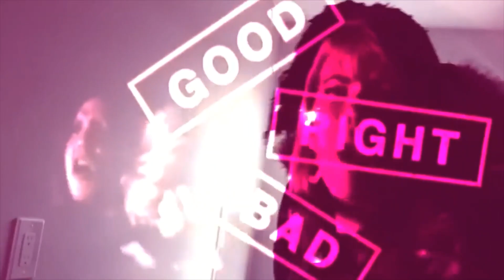[FREE] LUCKI x CHASETHEMONEY TYPE BEAT (Prod.Guapolay)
Purchase link|Instant Delivery 📦:
(BUY 1 GET 1, BUY 2 GET 3 FREE)
 🔥2 for 20$ Leases on my Traktrain!:
**Purchase Lease or Exclusive to gain Profit**
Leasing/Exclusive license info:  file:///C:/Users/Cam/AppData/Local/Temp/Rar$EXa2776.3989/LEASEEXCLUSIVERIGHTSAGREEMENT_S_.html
(COPY & PASTE LINK IN URL BAR FOR INFO)
STANDARD LEASE - $20
EXCLUSIVE PRICES NEGOTIABLE
Free Playboi Carti Type Beat 2019 Playboi Carti Type Beat
Famous Dex Type Beat 2019 Famous Dex Type Beat
Pierre Bourne Type Beat 2019 Pierre Bourne Type Beat
Trippie Redd Type Beat 2019 Trippie Redd Type Beat
Kodak Black Type Beat 2019 Kodak Black Type Beat
XXXTentacion Type Beat 2019 XXXTentacion Type Beat
Lil Yachty Type Beat 2019 Lil Yachty Type Beat
Migos Type Beat 2019 Migos Type Beat
Quavo Type Beat 2019 Quavo Type Beat
Travis Scott Type Beat 2019 Travis Scott Type Beat
Drake Type Beat 2019 Drake Type Beat
Don Q Type Beat 2019 Don Q Type Beat
G Herbo Type Beat 2019 G Herbo Type Beat
Gucci Mane Type Beat Gucci Mane Type Beat 2019
6ix9ine Type Beat 6ix9ine Type Beat 2019
Ski Mask Type Beat Ski Mask Type Beat 2019
Lil Uzi Vert Type Beat 2019 Lil Uzi Vert Type Beat
Lil Xan Type Beat 2019Lil Xan Type Beat
Lil Pump Type Beat 2019 Lil Pump Type Beat
Smokepurpp Type Beat 2019 Smokepurpp Type Beat
YBN Nahmir Type Beat 2019 YBN Nahmir Type Beat
Post Malone Type Beat Post Malone Type Beat 2019
Tay K Type Beat 2019 Tay K Type Beat
21 Savage Type Beat 2019 21 Savage Type Beat
Young Nudy Type Beat 2019 Young Nudy Type Beat
Nav Type Beat 2018 Nav type Beat
Young Thug type Beat 2019 Young Thug Type Beat
Future type Beat 2019 Future Type Beat
Chief Keef Type Beat 2019 Chief Keef Type Beat
Ugly God type Beat 2019 Ugly God Type Beat
Icytwat Type Beat Icytwat Type Beat 2019
Madeintyo type beat Madeintyo Type Beat 2019
Wintertime Type Beat 2019 Wintertime Type Beat
Hoodrich Pablo Juan Type Beat 2019 Hoodrich Pablo Juan Type Beat
808 Mafia Type Beat 808 Mafia Type Beat 2019
NBA Youngboy Type Beat 2019 NBA Youngboy Type Beat
Rich the Kid Type Beat 2019 Rich the Kid Type Beat
MexikoDro Type Beat MexikoDro Type Beat 2019
StoopidXool Type Beat StoopidXool Type Beat 2019
Juice Wrld Type Beat Juice Wrld Type Beat 2019
Polo Boy Shawty Type Beat Polo Boy Shawty Type Beat 2019
Jay Critch Type Beat 2019 Jay Critch Type Beat
Lil Mosey Type Beat Lil Mosey Type Beat 2019
SahBabii Type Beat SahBabii Type Beat 2019
GlokkNine Type Beat GlokkNine Type Beat 2019
Smooky Margielaa Type Beat Smooky Margielaa Type Beat 2019
ASAP Rocky Type Beat ASAP Rocky Type Beat 2019
Maxo Kream Type Beat 2019 Maxo Kream Type Beat
Diego Money Type Beat 2019 Diego Money Type Beat
D Savage Type Beat 2019 D Savage Type Beat
Chxpo Type Beat Chxpo Type Beat 2019
Shoreline Mafia Type Beat Shoreline Type Beat 2019
16yrold Tpye Beat 16yrold Type Beat 2019
Warhol.SS Type Beat 2019 Warhol.SS Type Beat
Oscar 100 Type Beat Oscar 100 Type Beat 2019
10cellphones type beat 10cellphones type beat 2019
Thouxandbandfauni Type Beat 2019 Thouxanbandfauni Type Beat
UnoTheActivist Type Beat 2019 UnoTheActivist Type Beat
Brent Rambo Type Beat Brent Rambo Type Beat 2019
Lil Dude Type Beat Lil Dude Type Beat 2019
03 Greedo Type Beat 03 Greedo Type Beat 2019
Slime Dollaz Type Beat Slime Dollaz Type Beat 2019
ATL Smook Type Beat ATL Smook Type Beat 2019
Icy Narco Type Beat Icy Narco Type Beat 2019
Lil Tracy Type Beat 2019 Lil Tracy Type Beat
Yung Bans Type Beat 2019 Yung Bans Type Beat
Lil Skies Type Beat 2019 Lil Skies Type Beat
Ron$oCold Type Beat 2019 Ron$oCold Type Beat
Grownboitrap Type Beat Grownboitrap Type Beat 2019
Duwap Kaine Type Beat 2019 Duwap Kaine Type Beat
Aflacko Type Beat Aflacko Type Beat 2019
Stacy Money Type Beat Stacy Money Type Beat 2019
Goonew Type Beat Goonew Type Beat 2019
Desto Dubb Type Beat Desto Dubb Type Beat 2019
Slimesito TypeBeat 2018 Slimesito Type Beat 2019
Comethazine Type Beat 2019 Comethazine Type Beat
Lucki Type Beat 2019 Lucki Type Beat
Nolanberollin Type Beat 2019 Nolanberollin type beat
A boogie Type Beat 2019 A Boogie Type Beat